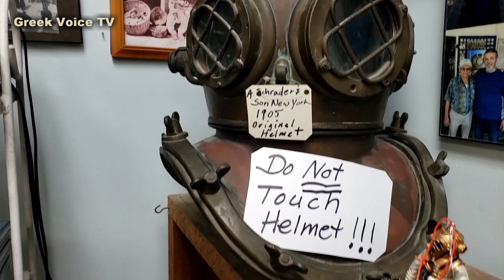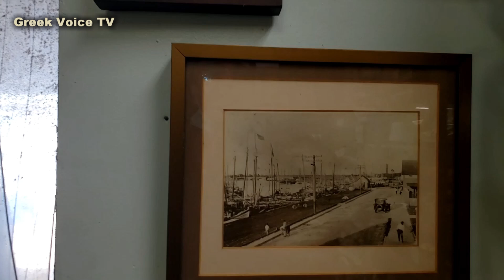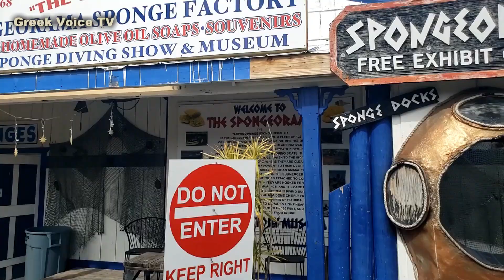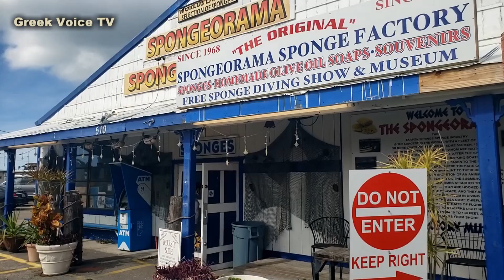Greeks in Tarpon Springs Florida 2021 Ελληνες στο Ελληνικο Χωριο